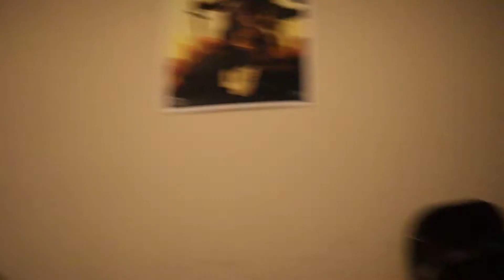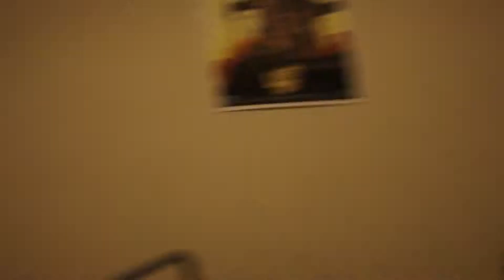HE GOT HIS FIRST WIN IN FORTNITE!!! (HE WAS HAPPY)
MY SON GOT HIS FIRST W IN FORTNITE. I TOLD HIM HE HAVE TO KEEP GETTING THOSE WINS!!!

VLOG,CHALENGE, REACTION COME JOIN THE FAMILY!!!